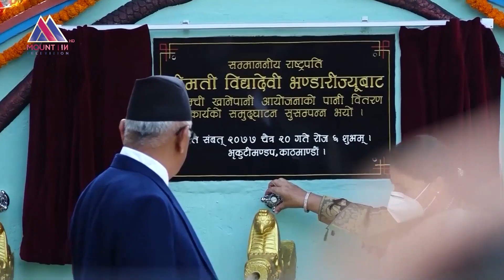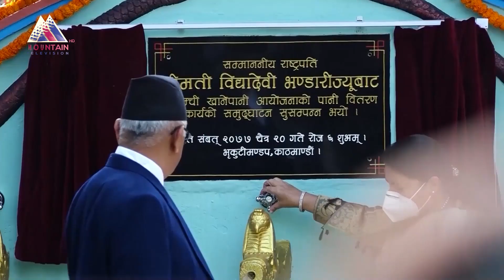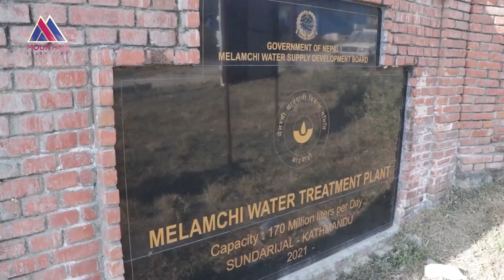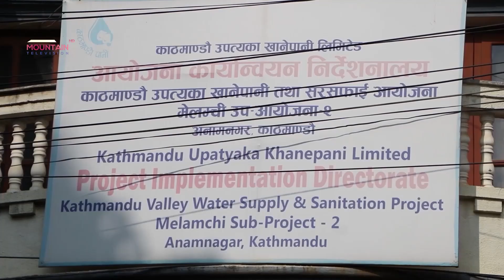बाह्रै महिना पानी खुवाउने भाषण र प्रतिबद्धतामै रमाउदै शासकहरु || Mountain Report